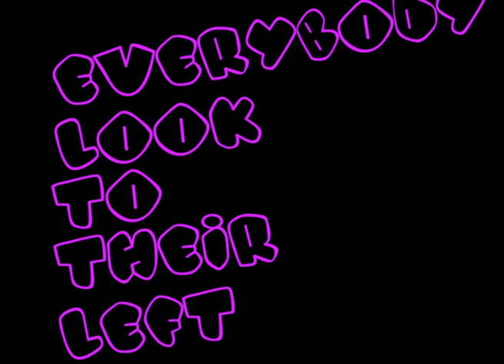price tag no sound